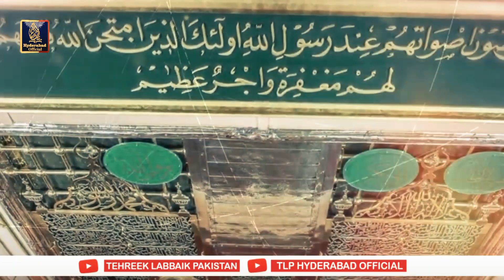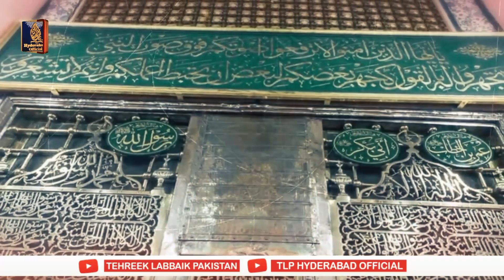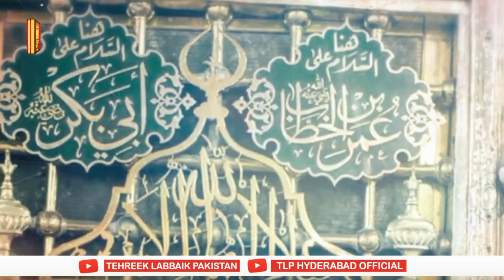Allama Khadim Hussain Rizvi | 22nd Jamadal Ukhra | Youm_e Siddique Akber | Special HD Video 2024